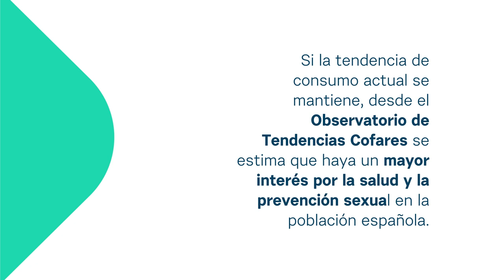La demanda de productos para el cuidado sexual crece un 15% | Observatorio de Tendencias